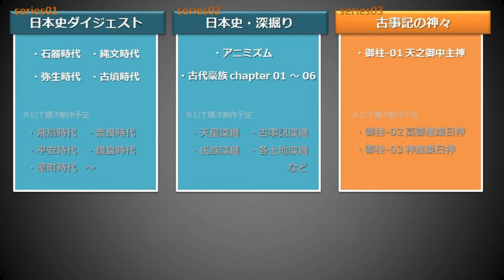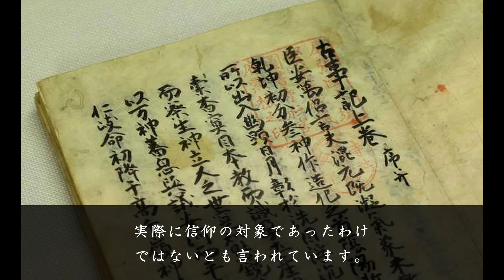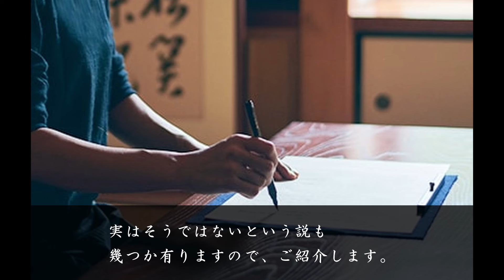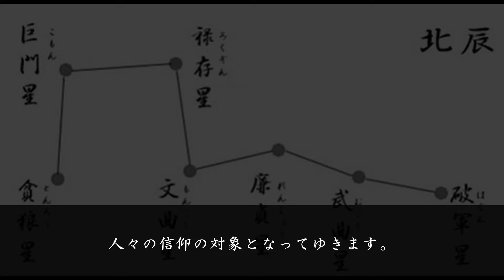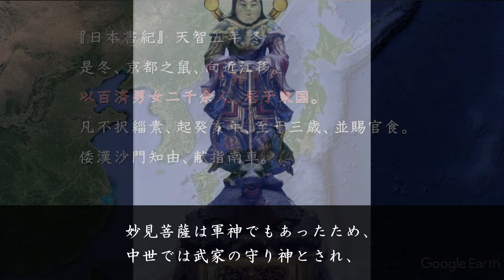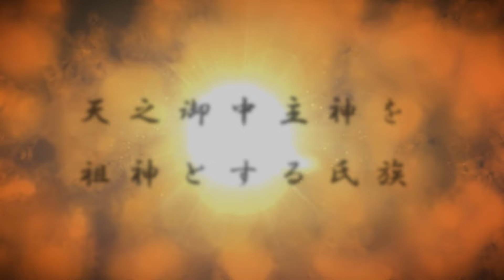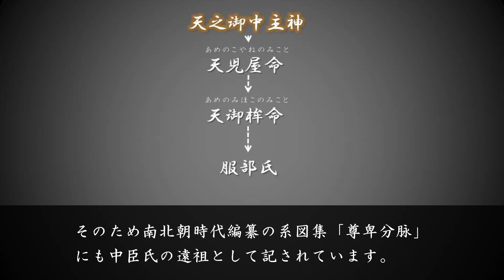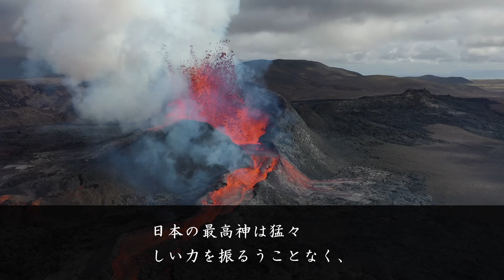【古事記の神々】 御柱 - 01「 天之御中主神 」【歴史解説】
新シリーズ「古事記の神々」、第一弾！

森羅万象を司る謎の最高神
天之御中主神（アメノミナカヌシノカミ）

このシリーズでは、「古事記」に登場する日本神話の神々をご紹介してゆきます。

・何を司る神様なのか？
・古事記での活躍は？
・歴史に与えた影響とは？
・どんな氏族の祖神となっているのか？

などを分かりやすく解説してゆきます。

※この動画において宗教的な意図は一切ございませんので、予めご了承ください。